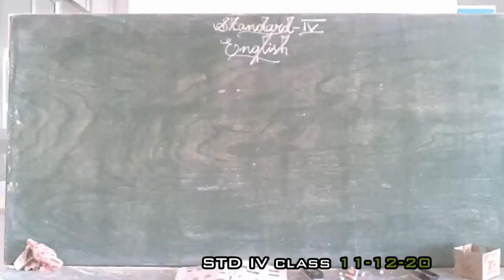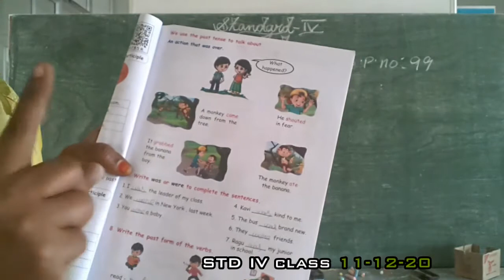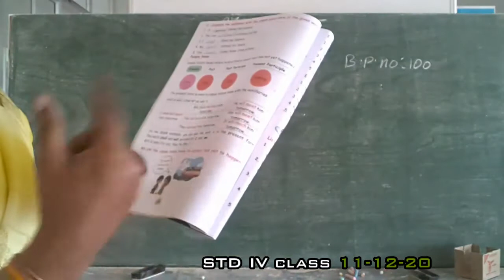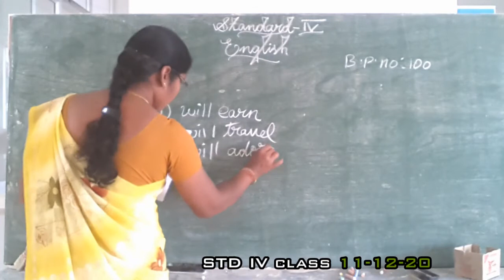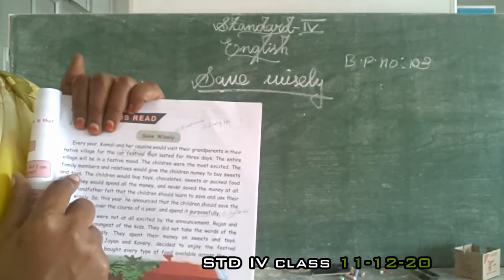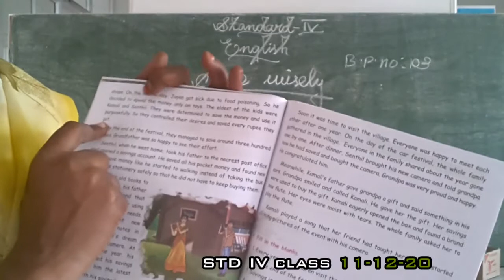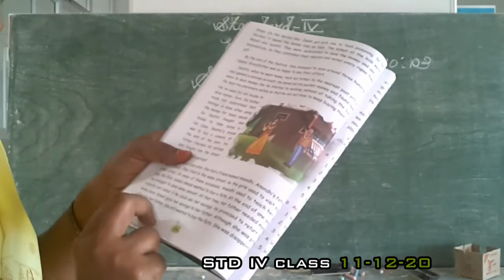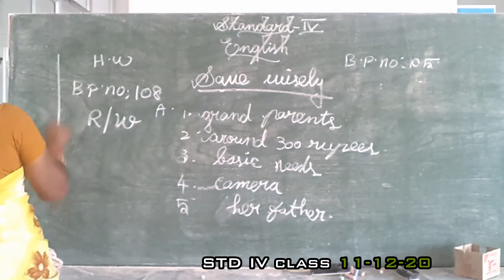IV ENGLISH 11.12.20